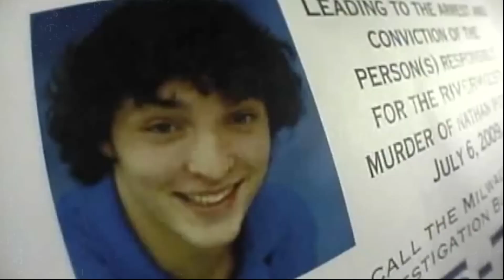5 INSANE Convicts EXPLODING In Court Rooms